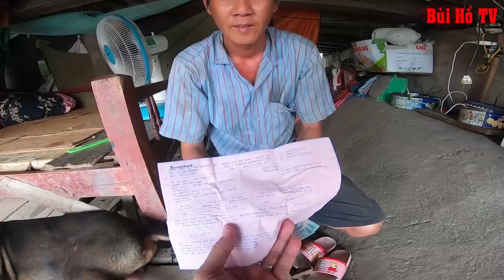Anh Cường người sống chen chút dưới gầm cầu xúc động khi nhận quà Ăn Tết từ phương xa gửi về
Anh Cường xúc động khi nhận quà tết từ chú Hùng Vương từ Mỹ gửi vềanh không nén nổi xúc, Tết này anh lại bùi ngùi khi được hỏi anh ăn tết ở đâu, anh nói trong nghẹn ngào "Gầm Cầu", thay mặc anh Cường và gia đình cám ơn chú Hùng Vương gửi món quà vô cùng quý giá và ý nghĩa đối với anh Cường nó vô cùng lớn lao. Con Chúc chú Vương luôn luôn mạnh khỏe và ăn tết phương xa ấm cúng cùng gia đình ạ.